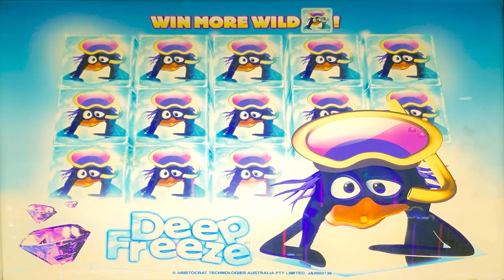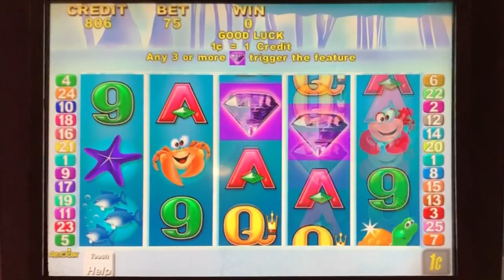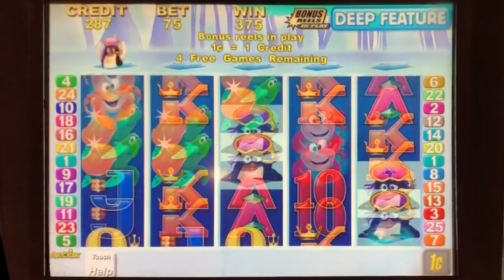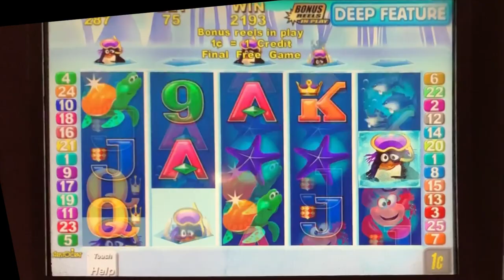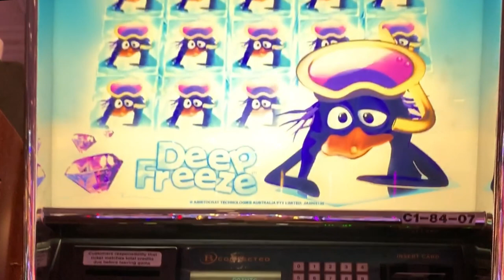Deep Freeze slot machine, Trying to Freeze a Bonus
Played at:
California Casino Vegas / Aristocrat